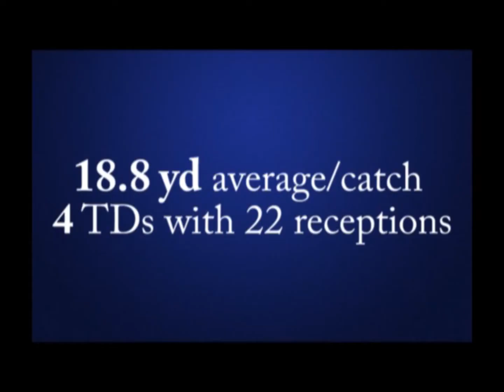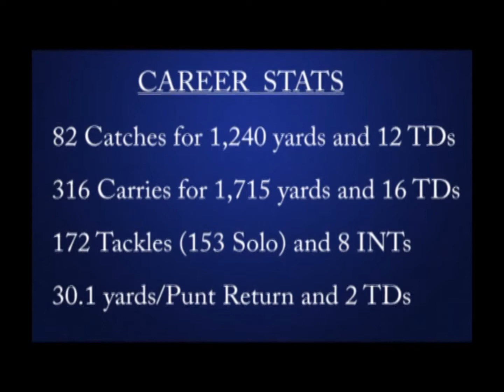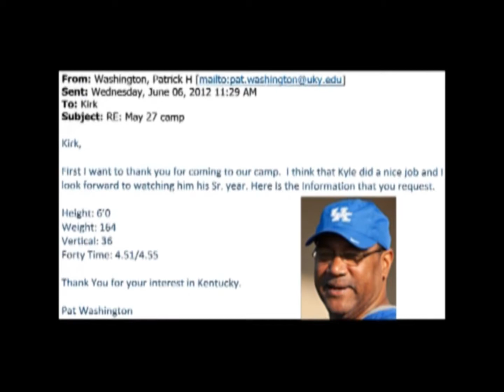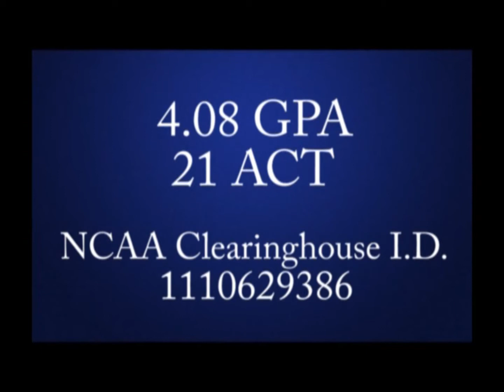2012 Kyle Eriksen Final Football Highlights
Kyle is a Class of 2013 WR/DB from Providence Christian School in Dothan, AL. He is 6'0" 170 lbs. and runs a 4.48 40 and has a 37" VJ. In 2012, he averaged 33 yds/punt return, 19 yds/catch and 7 yds/carry. He also had 61 tackles (55 solo) as a DB.